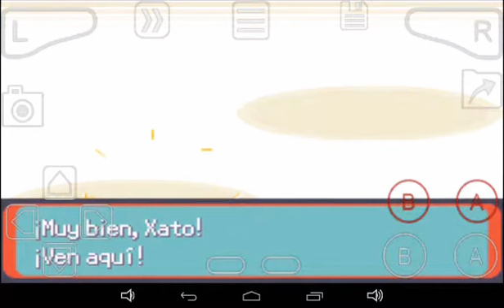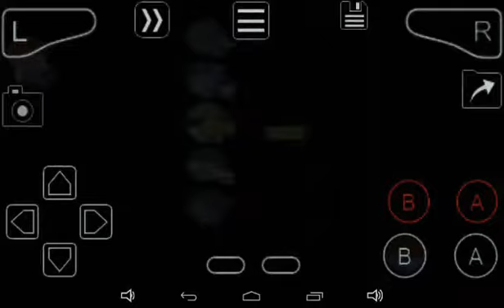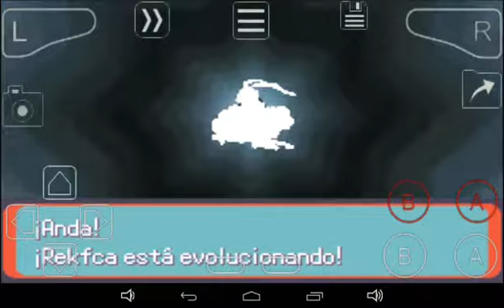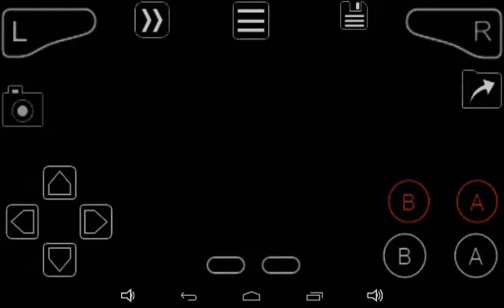POKÈMON ESMERALDA EDICIÓN Lana kawaii VS ALANA GYM 6 Tipo VUELO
Un con cuando